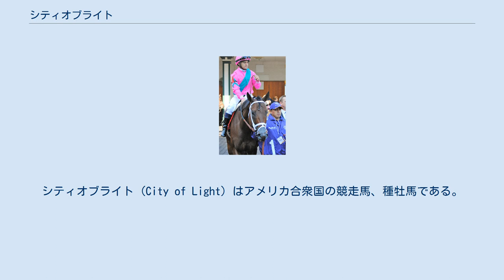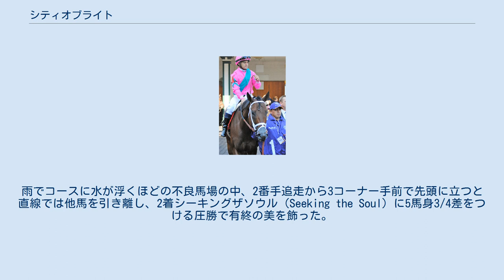シティオブライト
シティオブライト (City of Light) はアメリカ合衆国の競走馬、種牡馬である。
主な勝ち鞍は2019年のペガサスワールドカップ(G1)、2018年のブリーダーズカップ・ダートマイル(G1)、トリプルベンドステークス(G1)、2017年のマリブステークス(G1)。
 2014年5月7日に誕生。
2015年9月のキーンランド1歳馬セールに上場され、71万ドルで購買された。
 デビューは遅れ、3歳（2017年）7月にようやく初出走を果たす。
2戦目で2着に7馬身半をつける圧勝で初勝利を挙げ、4戦1勝で挑んだ年末のマリブステークスでは重賞初出走ながら2着に2馬身差をつける完勝でG1初制覇を飾った。
 2018年初戦のトリプルベンドステークスも制してG1を連勝。
4月のオークローンハンデキャップでは同年のエクリプス賞年度代表馬に輝くアクセラレートを破って重賞3連勝。
その後、ゴールドカップアットサンタアニタステークスではアクセラレートの巻き返しを許して3着、フォアゴーステークスは2着に敗れたが、ハビエル・カステリャーノに乗り替わったブリーダーズカップ・ダートマイルでは鮮やかな逃げ切り勝ちを収め、3度目のGI制覇を果たした。
 引退レースとして2019年1月26日のペガサスワールドカップに出走し、同じくラストランとなるアクセラレートに次ぐ2番人気に支持された。
雨でコースに水が浮くほどの不良馬場の中、2番手追走から3コーナー手前で先頭に立つと直線では他馬を引き離し、2着シーキングザソウル（Seeking the Soul）に5馬身3/4差をつける圧勝で有終の美を飾った。
 引退後は父クオリティロードも供用されているレーンズエンドファームで種牡馬入りした。
初年度の種付け料は3万5000ドルに設定された。